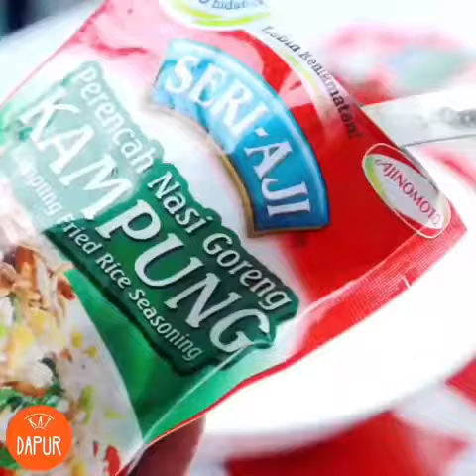RESEPI CHURROS ALA CUCUR IKAN BILIS GUNA PERENCAH NASI GORENG KAMPUNG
RESEPI CUCHURROS KAMPUNG. Ini adalah resepi gabungan cucur dan churros, sebab tu namanya cuchurros - rupa macam churros tapi rasa ada sikit-sikit macam cucur ikan bilis 😋
BAHAN-BAHAN:
1/4 cawan mentega
1 cawan air
1 sudu besar gula
1/2 sudu teh Serbuk Perencah Nasi Goreng Kampung Seri-Aji®
1 cawan tepung serbaguna
1 biji telur
Minyak masak untuk menggoreng secukupnya
CARA-CARANYA:
1. Gaul bersama tepung serbaguna, gula dan Serbuk Perencah Nasi Goreng Kampung Seri-Aji® hingga sebati. Ketepikan.
2. Dalam kuali dengan api sederhana, cairkan mentega. Kemudian masukkan air. Biarkan mendidih kemudian masukkan campuran tepung tadi. Kacau dan gaul hingga menjadi doh lembut. Angkat dan ketepikan, biarkan menyejuk pada suhu bilik selama 5 minit.
3. Masukkan telur dalam doh, kemudian pukul hingga sebati. Masukkan doh dalam beg/bekas piping. Kami guna bekas piping dengan bucu bintang.
4. Panaskan minyak. Paipkan doh dan potong dengan gunting dengan panjang ikut suka ke dalam minyak panas tersebut. Goreng dan balik-balikkan hingga garing keperangan. Angkat dan letakkan atas tisu. Siap dihidang panas-panas cicah sos.
** Resepi ini juga boleh digunakan untuk buat churros asli. Caranya, ganti 1/2 sudu teh perencah nasi goreng di atas dengan 1/4 sudu teh garam. Bila churros dah masak, salutkan dengan gula yang dicampur dengan serbuk cinnamon. .